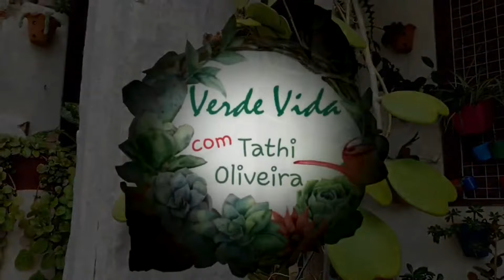2024 GLOW UP NA SUA VIDA- MUDANÇAS NECESSÁRIAS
Você precisa se desconectar do mundo externo e dos problemas ?
As plantas irão te ajudar com isso ACREDITE
Crie seu pequeno espaço verde e vem comigo construir esta conexão libertadora
Então se quiser uma ajuda inicial entre no link abaixo e baixe um e-book gratuito que te guiará neste início da jornada como abelhinha,
Um bj. e te aguardo sempre poraqui combinado?:
*e-book GRATUITO
JARDINAR EM VASOS 1,

SEJA UM MEMBRO DA COLMÉIA VERDE VIDA E TENHA ACESSO A CONTEÚDOS EXCLUSIVOS E BENEFÍCIOS,

Obrigada pela visita abelhinha e volte sempre (voando).

 Bj. Tathi Oliveira